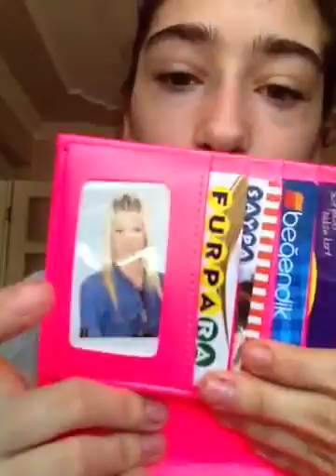Çantamda Ne Var